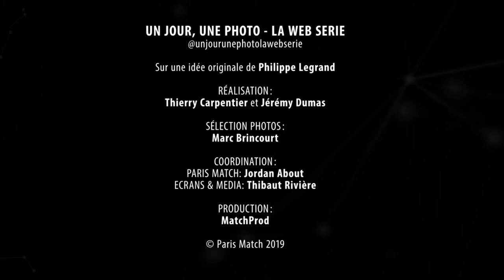Un jour, une photo - Paul-Emile Victor et Maurice Herzog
« Un jour, une photo », la nouvelle web-série de Paris Match en partenariat avec Harmonie Mutuelle. Les trois amis, Maurice Herzog, le commandant Cousteau et Paul-Emile Victor se donnent rendez-vous au pied d’une cabane avant d’entamer une balade champêtre.